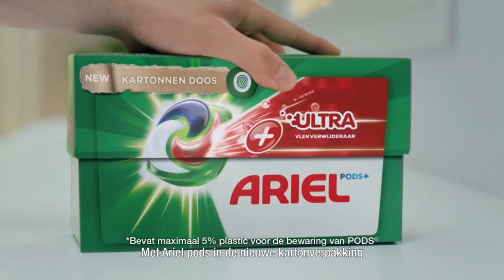VTM 4 (Belgium) - Continuity (April 13, 2024) (Requests #60)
requested by Polsat Play.